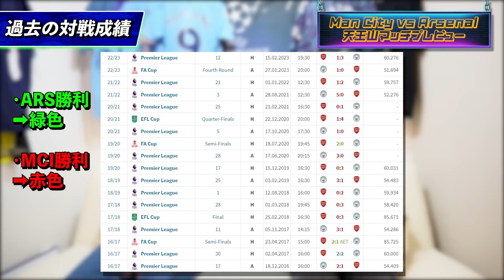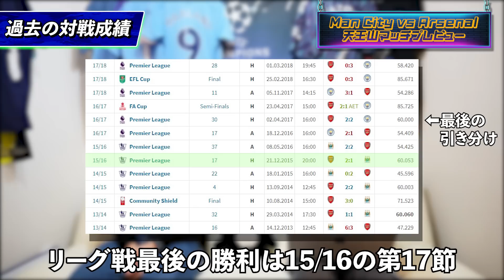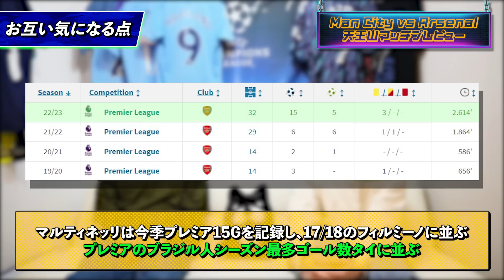【最大の決戦】リーグ優勝をかけた天王山、シティvsアーセナルの見所/展望を徹底解説！！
緊張してきた